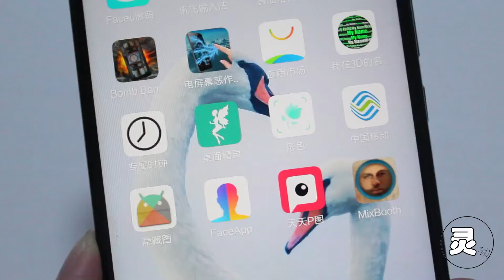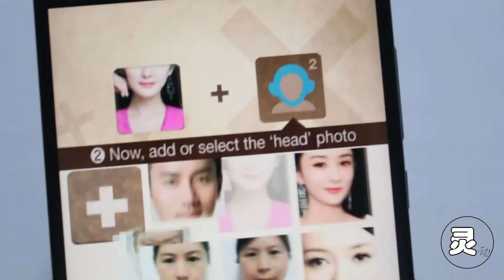教你用手机制作换脸照片，这个修图技巧要学会，简单又有趣！